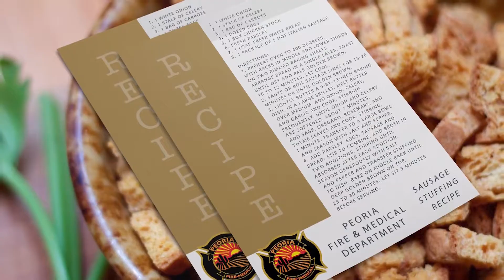Facebook Live - Food Safety Cooking Show Peoria Fire-Medical Department